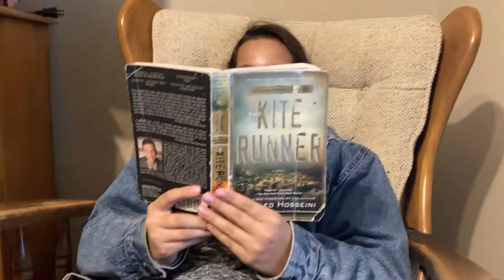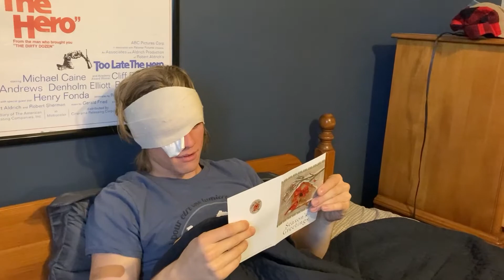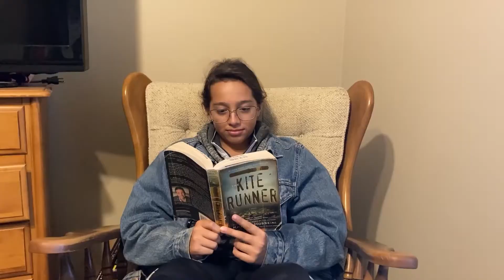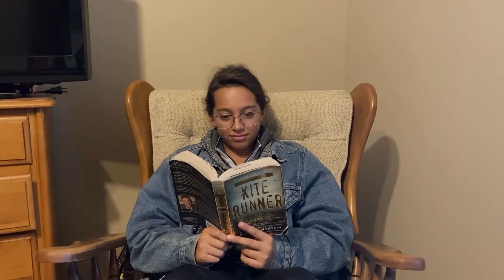Kite Runner Unofficial Movie Part 2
I recommend not watching this